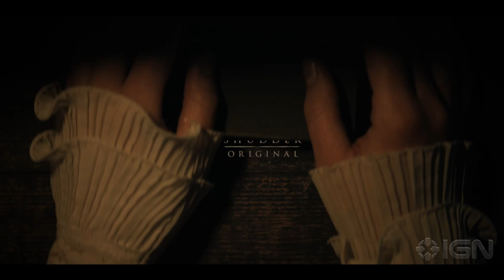The Last Thing Mary Saw - Exclusive Official Trailer (2022) - Rory Culkin, Isabelle Fuhrman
Set in 1843 Southold, New York, director Edoardo Vitaletti’s feature-length film debut follows Mary (Stefanie Scott), a young woman in a religiously repressive household who incurs her pious family’s wrath when she develops a romantic relationship with their maid, Eleanor (Isabelle Fuhrman). Mary’s family perceives their relationship as an abomination so Mary and Eleanor try to carry it on in secret but, well, it wouldn’t be a horror film if that worked out as planned. Adding to what IGN's review called the period occult film’s “slow-burn tension” is the arrival of Rory Culkin’s enigmatic stranger, who “crashes a family ritual with his dark tales, darker demands, and a dangerous glint in his eyes.” The Last Thing Mary Saw debuts exclusively on Shudder on January 20, 2022.